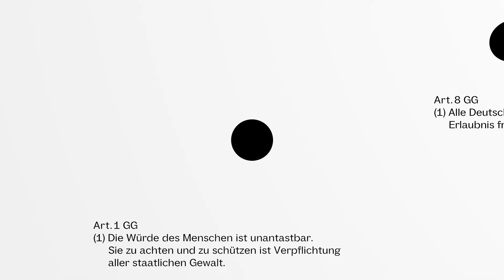Das Grundgesetz – Visualisiert mit Grundformen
Anlässlich des 70. Geburtstages des Grundgesetzes stellen die HfG-Studierenden Tatjana Pfeiffer und Adrian Dickhoff ausgewählte Grundgesetze allgemein verständlich dar. Einfache Grundformen visualisieren einzelne Grundgesetze und agieren auf einer Ebene miteinander, während die Gesetzestexte als eine Art Beipackzettel funktionieren.
Das Projekt entstand an der Staatlichen Hochschule für Gestaltung Karlsruhe in Kooperation mit ARD, SWR und WDR und dient als Ankündigung zur Sendung „Im Namen des Volkes – Deutschland fragt zum Grundgesetz“, die am 22. Mai 2019 um 20.15 im Ersten ausgestrahlt wird.
Konzept und Realisierung: Tatjana Pfeiffer und Adrian Dickhoff